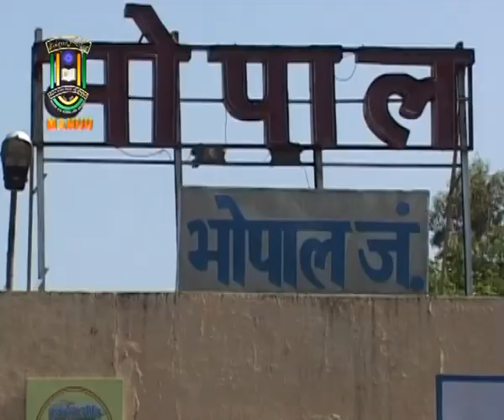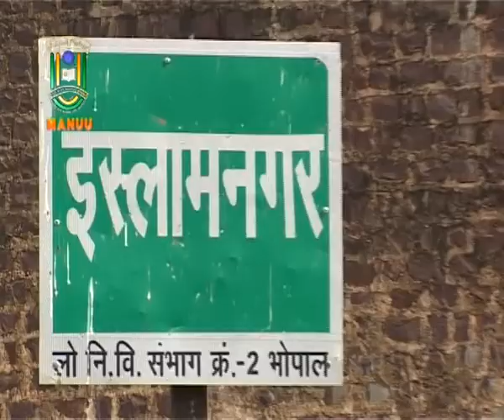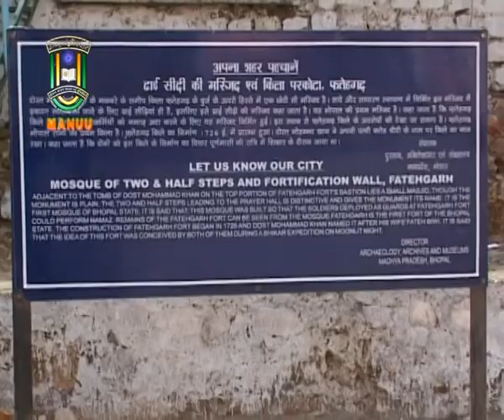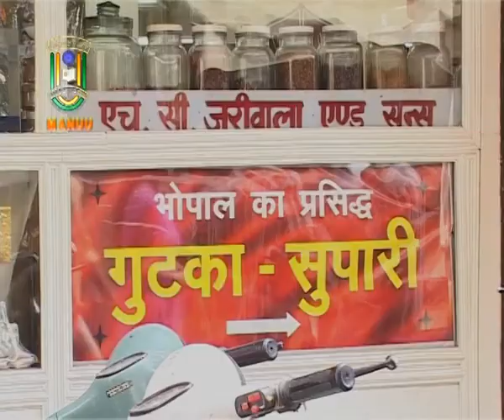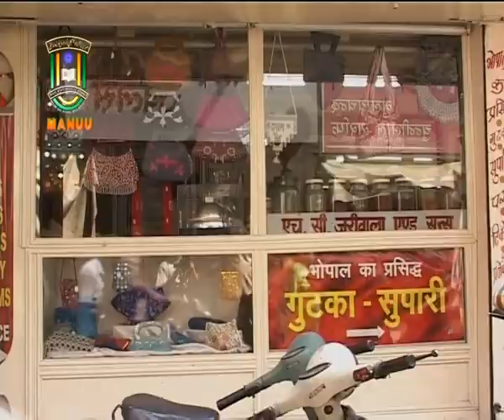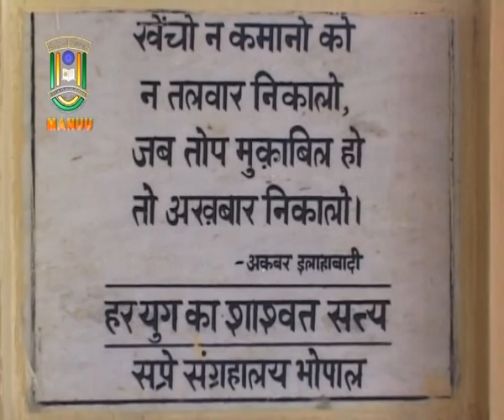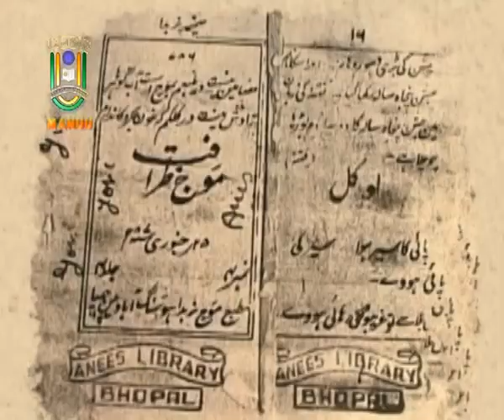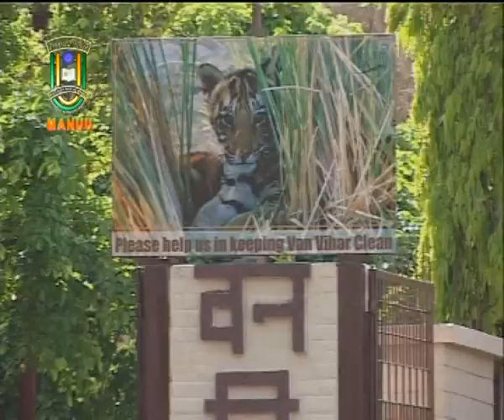Bhopal City | A Documentary on Bhopal City | IMC, MANUU